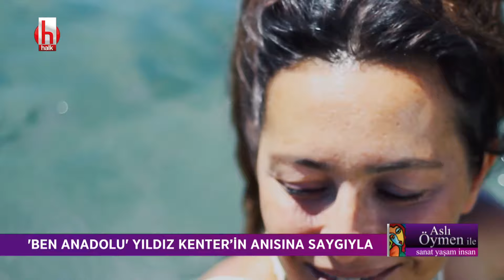24. İstanbul Film Festivali 14 Kasım'da perdelerini açıyor | Sanat Yaşam İnsan 7 Kasım 2020